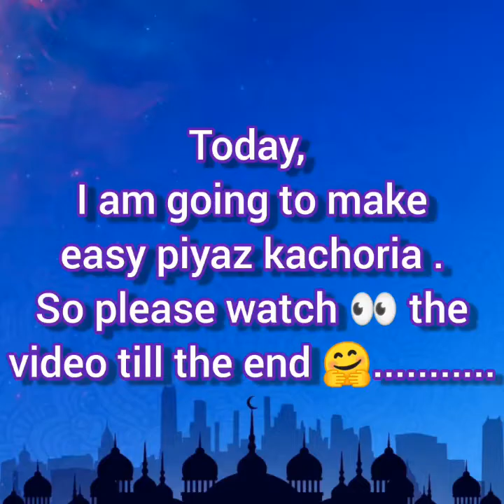Easy piyaz kachoria//homemade piyaz kachoria//best iftar recipe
Ingredients.👇
Dough:

Filling ingredients:
Piyaz 1 katori
Kalwanji 1/2 tsp
Sonf 1 tsp
Taizpat 2
Green chilli chopped 1/2 tsp
Coriander powder 2 tsp
Fresh coriander chopped 1/2 tbsp

I hope that you would like it and please try it